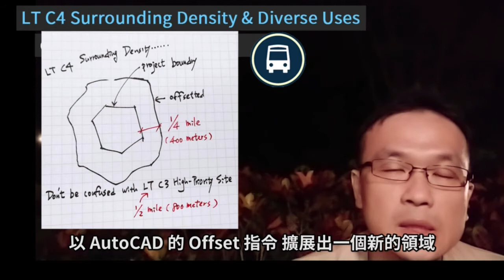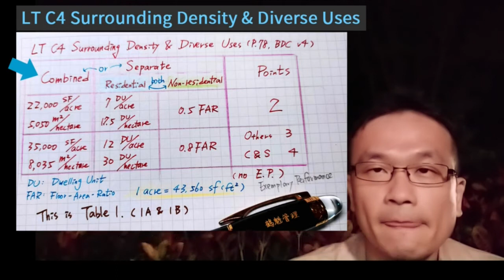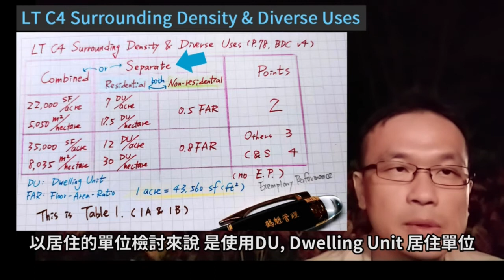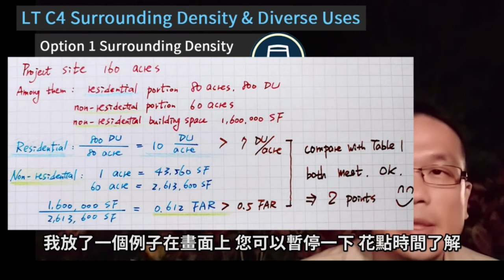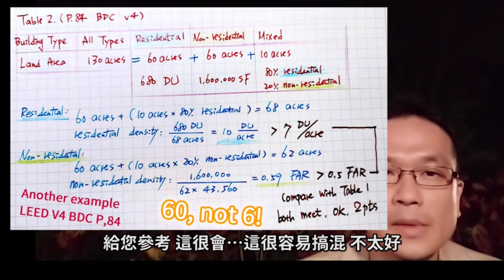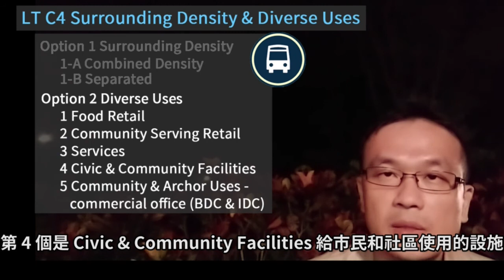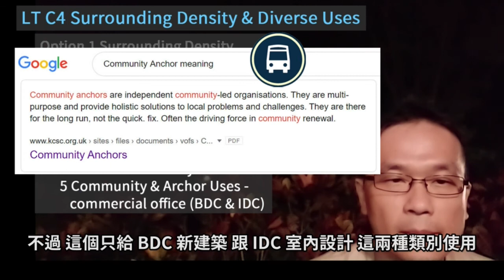[09 LEED] LT C4 基地周圍密度及多功能使用 (綠建築 BDC v4)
00:36 Option 1 Surrounding Density 基地周圍密度
01:16 Option 1-A Combined Density
02:14 Option 1-B Separate Residential & Non-Residential Densities
03:42 Case 1
03:50 Case 2 (from LEED v4 Reference Guide)
04:16 Option 2 Diverse Uses 多功能使用

粘名豐 Ming-Feng Nian, Booth MBA, PfMP, PMP, LEED AP (5 specialties), WELL AP, SITES AP, etc.